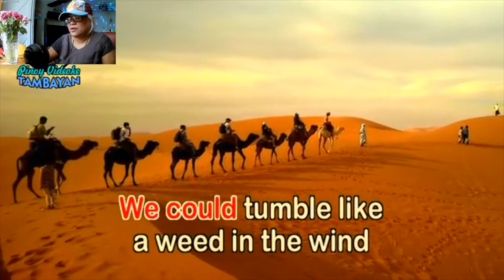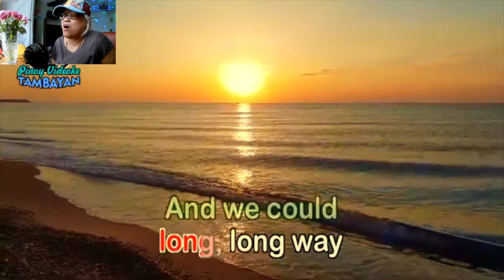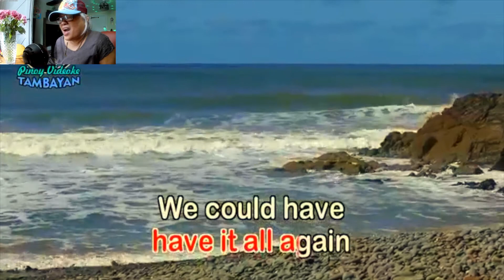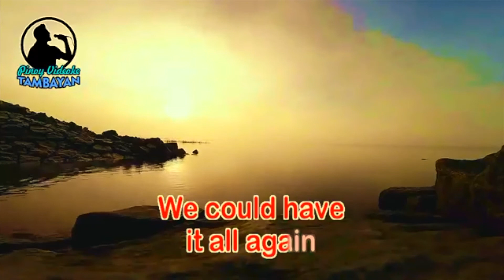"We Could Have It All" (Maureen McGovern COVER) - with LYRICS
Ya!... and the singing continues.
Song popularized by Maureen McGovern
Karaoke by Pinoy Videoke Tambayan/You Tube
Vocals by map
Film clips and photos by map